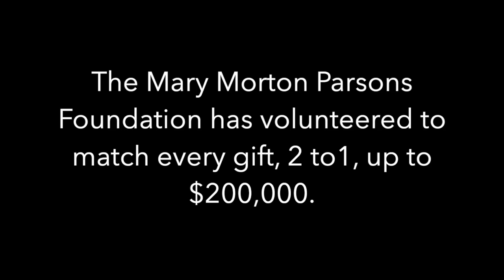Santa Visits Benedictine!